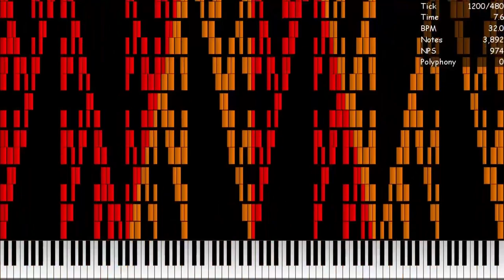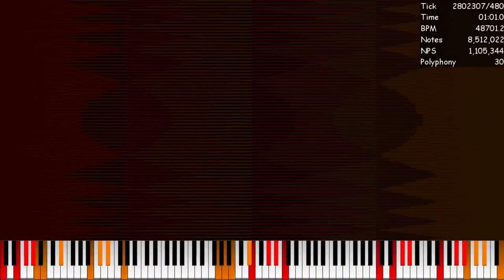[Nut MIDI] Sierpinutski Mirrored ~ 23.88 Million Notes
Made by: MediaASUSVideoMaker485, Deca Quitin

Used Program: UMP, FFmpeg, Clipchamp